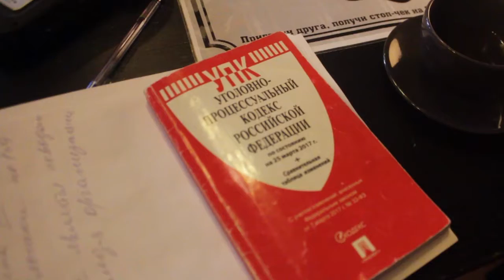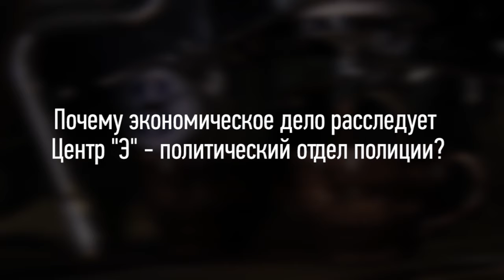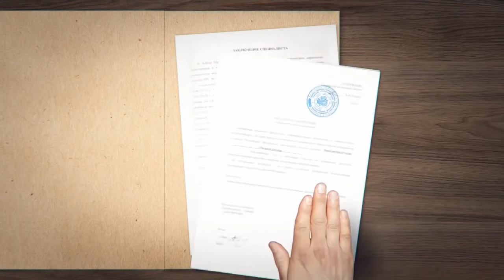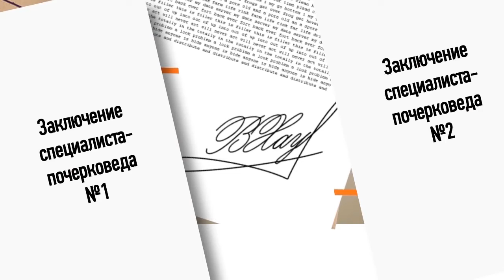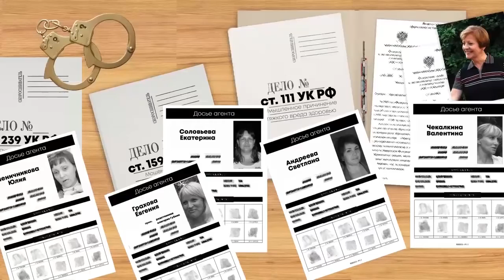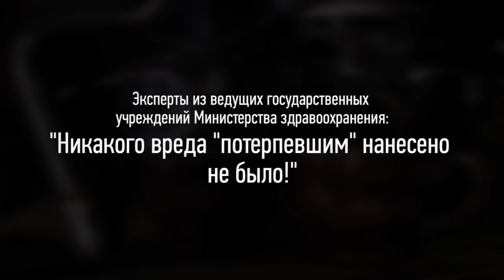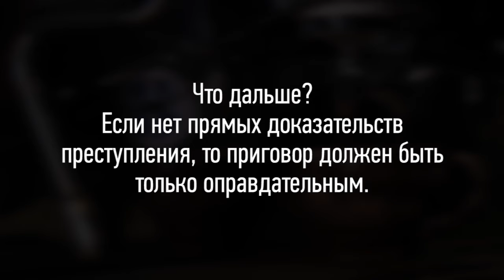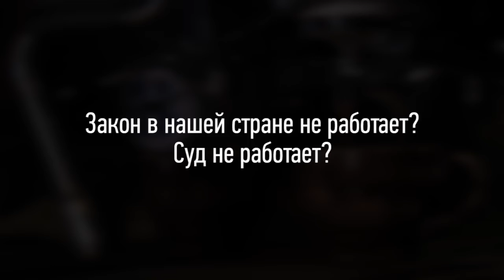Кофе с адвокатом: "Дело психологов"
Перед вами первый выпуск проекта "А если честно!" "Кофе с адвокатом". Вместе с адвокатами защиты мы разбираем громкое, на наш взгляд, политическиое "Дело психологов".

Напомним, ИА "А если честно!" запускает новый проект "Кофе с адвокатом".

В рамках этого проекта мы будем встречаться с профессиональными адвокатами и в непринужденной атмосфере беседовать о громких уголовных делах, общественных являениях и просто о тенденциях в современном законодательстве.

Facebook.com/aeslichestno
Instagram.com/eslichestno
VK.com/fairnewz